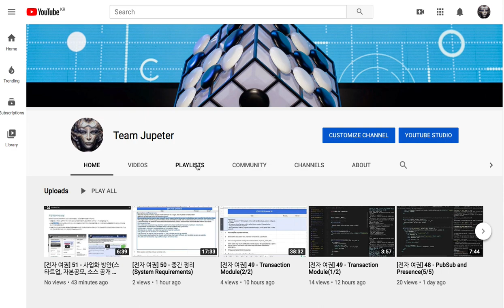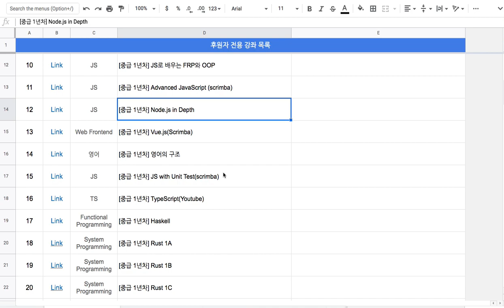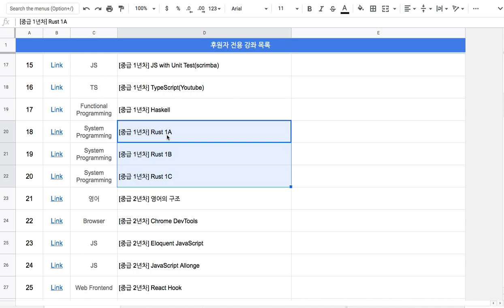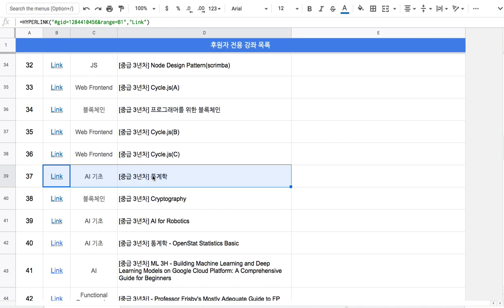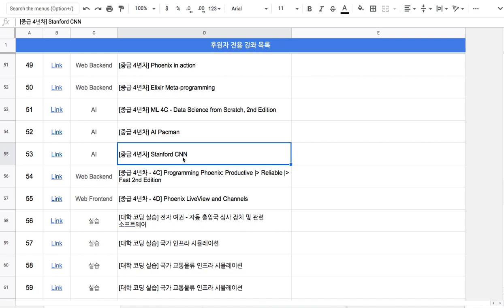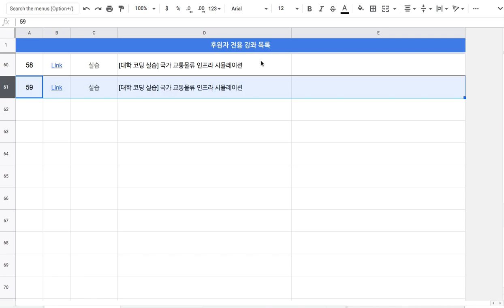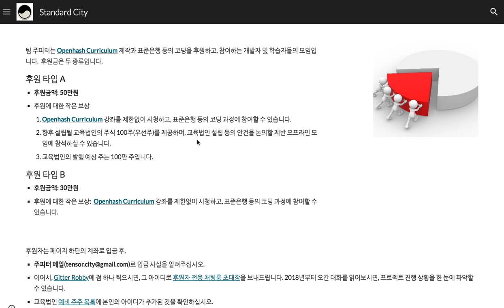[2020-04-06] 후원 안내 및 후원자 전용 강좌